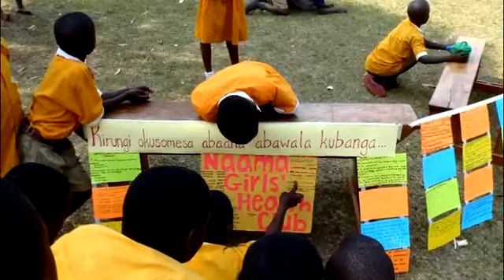DGHI 2010 Fieldwork Photo Contest Slideshow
DGHI presents more than 50 photo entries as part of its 1st annual Student Fieldwork Photo Contest.